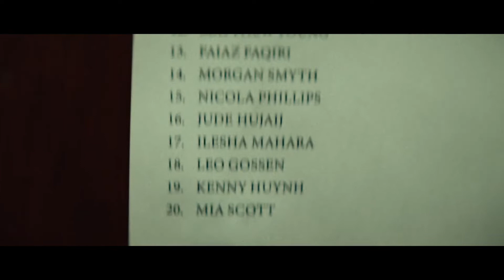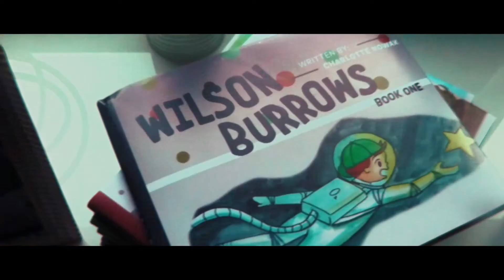Cold Copy - Official Trailer (2024) Tracee Ellis Ross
Marking Helberg’s feature film directorial debut,  Cold Copy tells the story of two driven women pushing the boundaries of journalistic integrity for the sake of delivering a compelling, and ultimately scandalous, exposé. Eager to impress the esteemed yet cutthroat news reporter Diane Heger (Ellis Ross), ambitious journalism student Mia Scott (Powley) desperately competes for her attention. With increasing pressure from Diane to outperform her peers, Mia finds a new angle for her latest story about an unsuspecting subject: precocious teen Igor Nowak (Tremblay). But her new approach involves manipulating his story — and the truth itself.